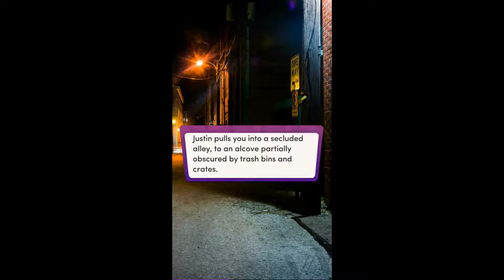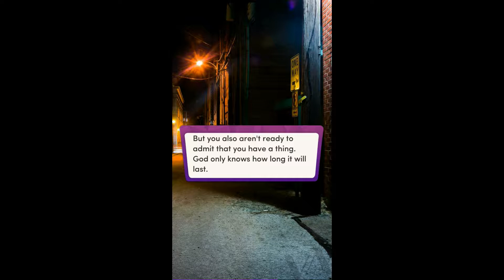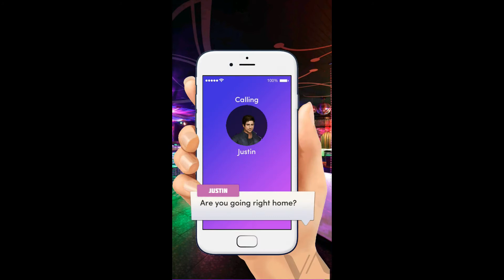Chapters: Interactive - All the wrong reasons Ch 5 (With Diamonds!)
Chapter 5!